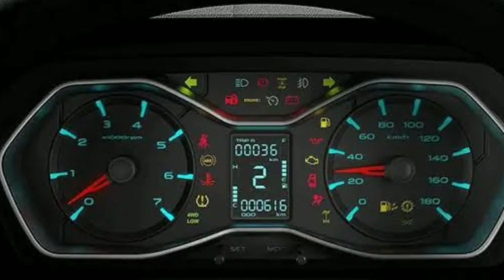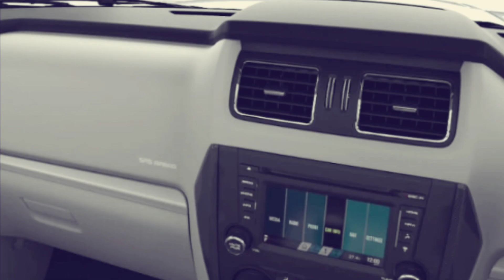Mahindra bolero bs6 ka baap scorpio bs6 damdaar engine ke saath hua launch